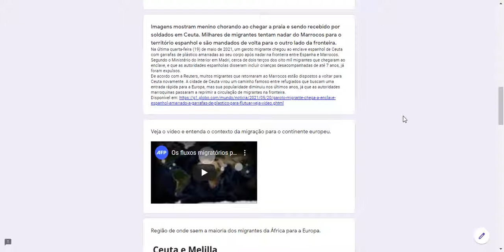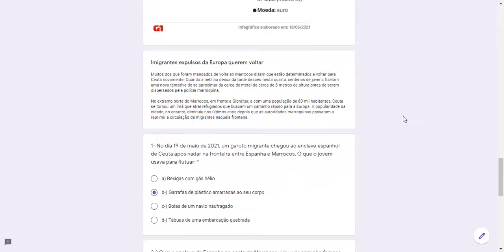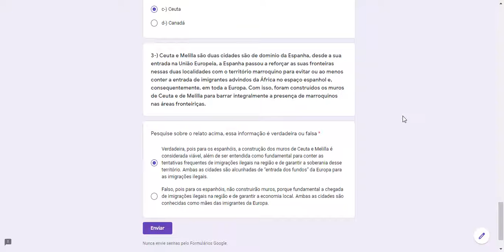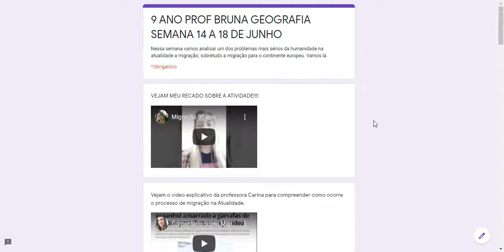Geografia. Migração continente europeu. Correção atividade semana 14 a 18 de junho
Nesse vídeo a professora faz a correção das atividades da semana 14 a 18 de junho =)